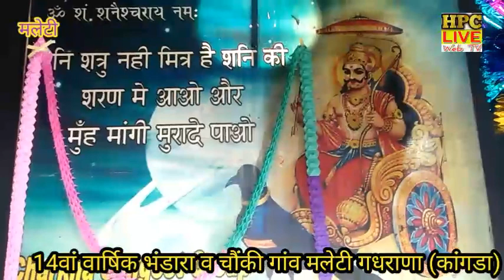शनी महाराज जी का.14वां वार्षिक भंडारा व चौंकी गांव मलेटी गधराणा .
भंडारा व चौंकी गांव मलेटी गधराणा